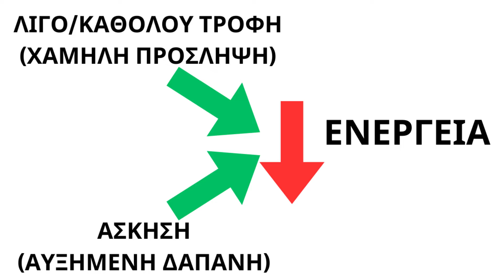Σε πόσες ώρες ενεργοποιείται η ΑΥΤΟΦΑΓΙΑ;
Η αυτοφαγία είναι ένας εσωτερικός μηχανισμός ανακύκλωσης και καθαρισμού τον κυτταρικών συστατικών. Όταν ενεργοποιείται, αναποτελεσματικοί κυτταρικοί σχηματισμοί, όπως οργανίδια και πρωτεΐνες, καταστρέφονται και ανακυκλώνονται για να χρησιμοποιηθούν αλλού. Η ενεργοποίηση της αυτοφαγίας καταλήγει σε κύτταρα τα οποία είναι πιο καθαρά, τακτοποιημένα και πολύ πιο αποτελεσματικά στο έργο που συντελούν.

Η αυτοφαγία ενεργοποιείται στο σώμα μας όταν τα κύτταρά μας αντιληφθούν έλλειψη ενέργειας. Υπάρχουν δύο τρόποι να πετύχουν το απαραίτητο ενεργειακό ισοζύγιο που θα ενεργοποιήσει την αυτοφαγία. Ο ένας μηχανισμός είναι να περιορίσουμε την πρόσληψη ενέργειας και ο δεύτερος είναι να αυξήσουμε την δαπάνη της.

Ας ξεκινήσουμε με τον περιορισμό πρόσληψης ενέργειας. Η αυτοφαγία είναι ο στόχος πολλών ανθρώπων που εφαρμόζουν κάποια μορφή νηστείας, είτε διαλειμματικής είτε συνεχόμενης. Περιορίζοντας σημαντικά την πρόσληψη ενέργειας, που πολλές φορές αυτό σημαίνει να μην τρώμε καθόλου ή να τρώμε πάρα πολύ λιγότερο από αυτό που δαπανούμε, επιτυγχάνουμε έλλειψη ενέργειας σε κυτταρικό επίπεδο και ενεργοποίηση της αυτοφαγίας. Έχει υπολογιστεί ότι για να ενεργοποιηθεί η αυτοφαγία με νηστεία θα πρέπει να μην φάμε καθόλου για τουλάχιστον 36 ώρες. Αυτό σημαίνει ότι αν κάποιος ακολουθεί διαλειμματική νηστεία, που σημαίνει ότι δεν τρώει για 12 έως 20 ώρες την ημέρα δεν επιτυγχάνει ενεργοποίηση της αυτοφαγίας. Αν θέλει να ενεργοποιήσει την αυτοφαγία θα πρέπει να αυξήσει τα διαστήματα νηστείας στις 36 ώρες. Αυτό μπορεί να γίνεται μία με τέσσερις φορές το μήνα και θεωρείται ότι είναι αρκετό για να ενεργοποιήσει την αυτοφαγία και να έχει πολλά από τα οφέλη της.

Γιατί όμως κάποιος να λιμοκτονήσει αν μπορεί να ενεργοποιήσει την αυτοφαγία με γυμναστική; Σύμφωνα με κάποιες μελέτες έχει υπολογιστεί ότι ακόμα και 60 λεπτά μέτριας έντασης άσκηση, όπως ζωηρό περπάτημα, οδηγεί σε ενεργοποίηση της αυτοφαγίας ακόμα και σε άτομα τα οποία δεν έχουν στερηθεί το φαγητό ούτε ένα λεπτό, δηλαδή ανεξάρτητα από το επίπεδο θρέψης. Αν θέλετε τώρα να μεγιστοποιήσετε την αυτοφαγία, τότε το καλύτερο είναι να τρώτε το βράδυ όσο πιο νωρίς γίνεται, και το πρωί, χωρίς να φάτε τίποτα απολύτως, να κάνετε ένα ζωηρό περπάτημα έτσι ώστε να συνδυαστούν οι ώρες νηστείας από το προηγούμενο γεύμα μέχρι το πρωί μαζί με την άσκηση έτσι ώστε να έχουμε το μέγιστο αποτέλεσμα με τη λιγότερη δυνατή πείνα.